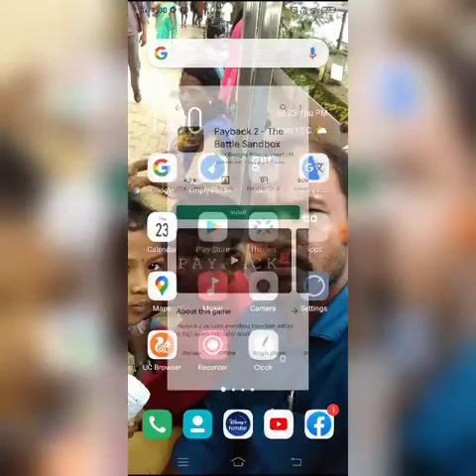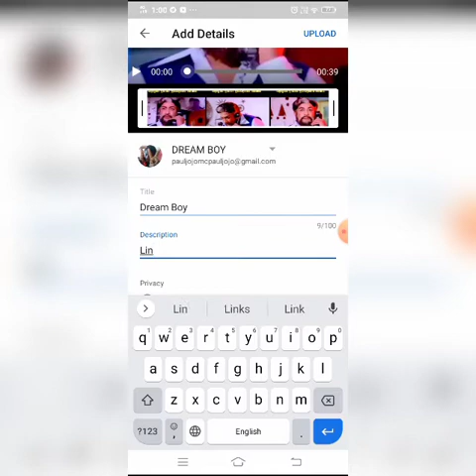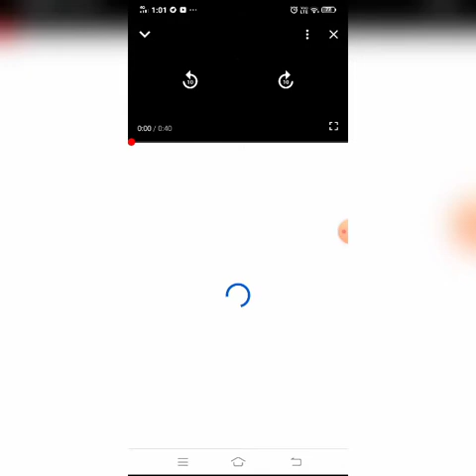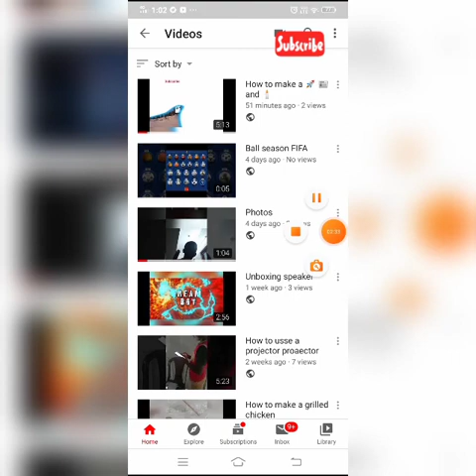എങ്ങനെ നമുക്ക് ഒരു വീഡിയോയിൽ ഒരു ലിങ്ക് കൊടുക്കാം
Dream Boy